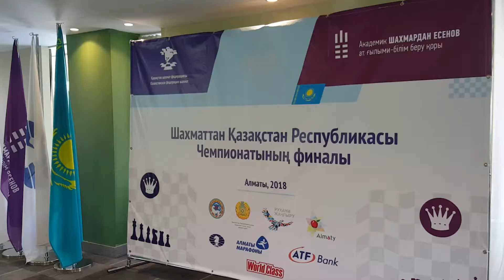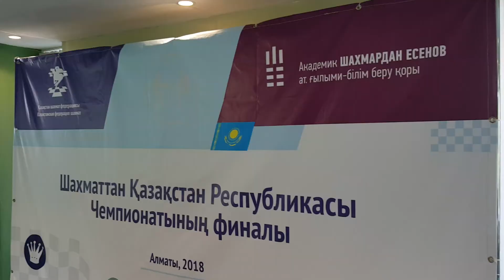Финал Чемпионата РК по классическим шахматам (VIII -тур)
Финал Чемпионата Республики Казахстан по классическим шахматам среди мужчин и женщин  (VIII - тур)
г. Алматы, 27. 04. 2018 год